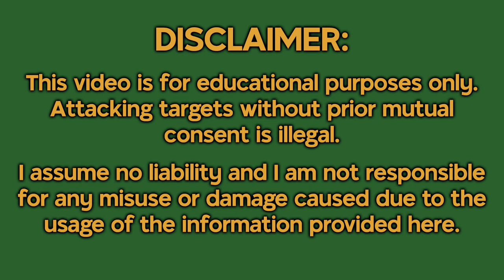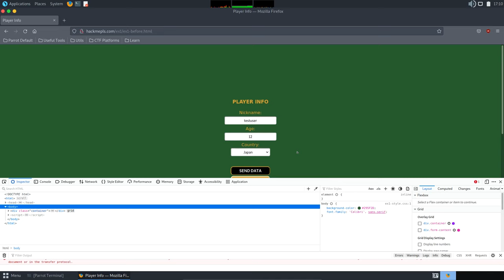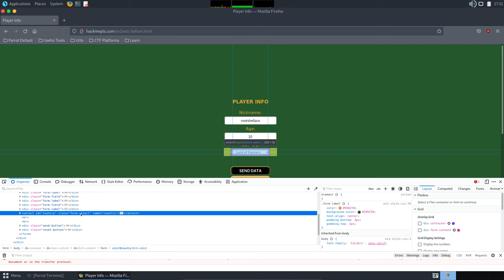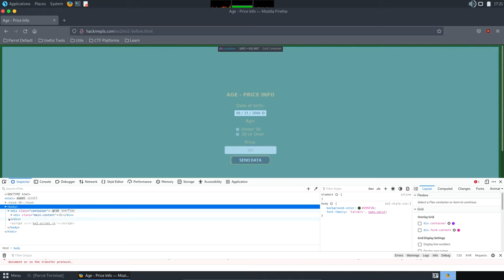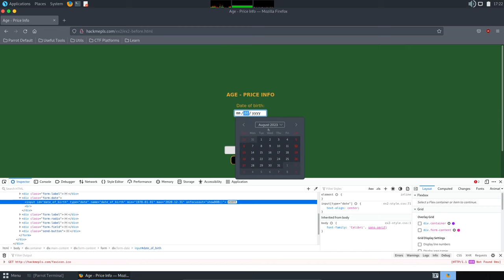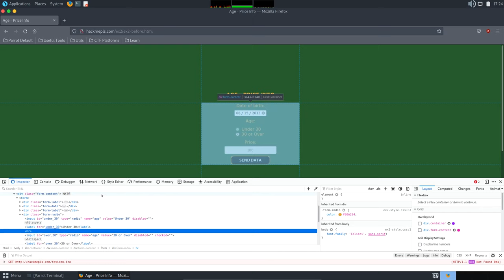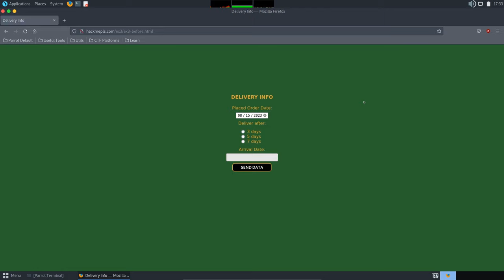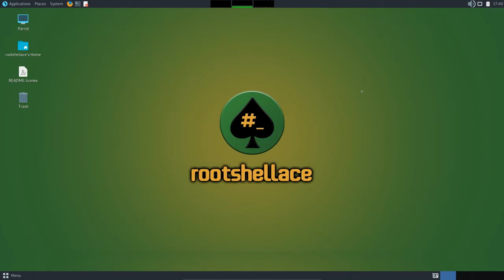| Web Developer Tools - How to use them in hacking |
Hello, everyone! I present you my new video about web developer tools and how are they used in real hacking!.
Stay here to learn about it! 💣

✔️ Web Developer Tools
✔️ Realistic Examples
✔️ Alter Website Input
✔️ Hack

Have a look on my pages👁️!

00:00 - Intro
00:18 - Disclaimer
00:31 - Short description of the topic
01:10 - Player Info Example Demo
04:58 - Age Price Example Demo
09:13 - Delivery Info Example Demo
11:36 - Conclusion
12:22 - Outro